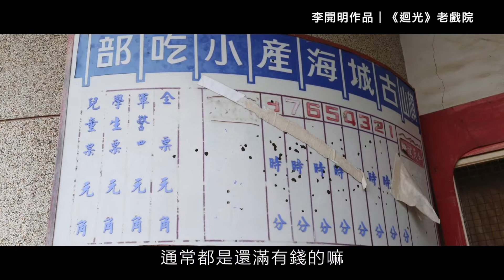攝影故事\李開明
李開明原本是娛樂線攝影記者，在五光十色的娛樂現場打滾多年，自身的創作卻是紀錄無人廢墟。
他說看過浮華世界，廢墟反而讓人感到真實。在他的照片裡，廢墟有著迷人的光影，表現出李開明對廢墟的情感。而《迴光》系列，則是他從廢墟照片中獨立選出的作品，紀錄的是被擱置毀壞的戲院。無人場景後，呼之欲出的卻是人與人間複雜糾結的問題。（影創中心／綜合報導）

李開明小檔案
1978年出生於台灣台北，畢業於台灣藝術大學應用媒體藝術研究所，1998年起紀錄自己家庭日常影像的紀實作品（凝視父親），於2009年展出。
目前尚有許多的專題式影像紀錄同時在進行中，包括「快樂是..」「Taipei Nobody」、「神人之間」以及「廢墟遊蕩」等。